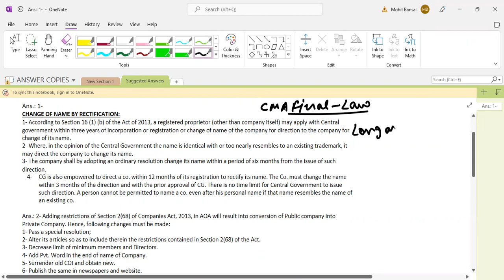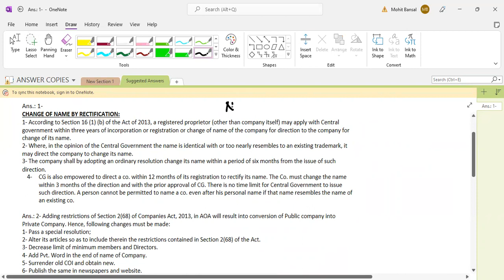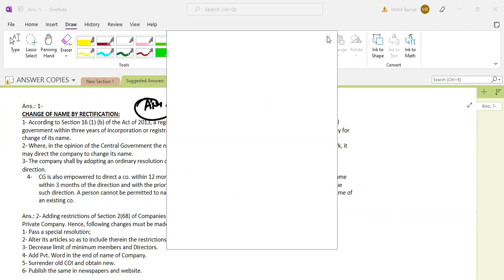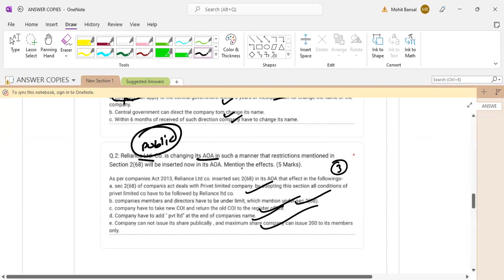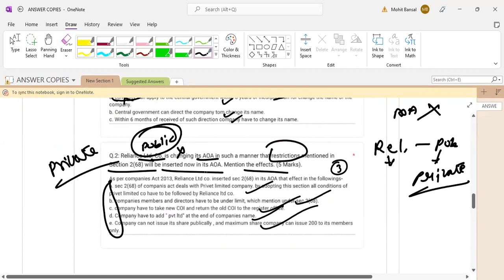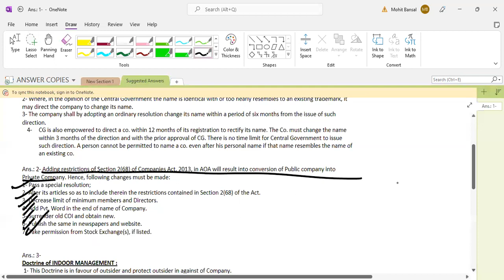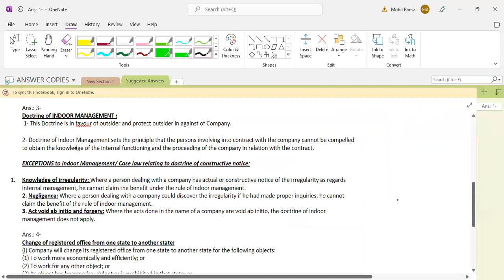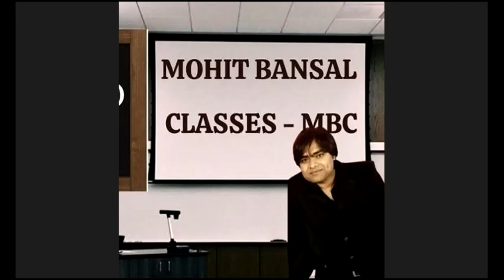HOW TO WRITE THEORY ANSWER IN CMA ONLINE EXAMS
Notes of class shared in telegram channel.

IF YOU HAVE  ANY QUERRY YOU CAN ASK OVER TELEGRAM OR IF YOU WANT TO BUY CMA  FOUNDATION / INTER / FINAL LAW CLASSES YOU CAN CONNECT WITH MOHIT BANSAL SIR ON GIVEN NUMBER 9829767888